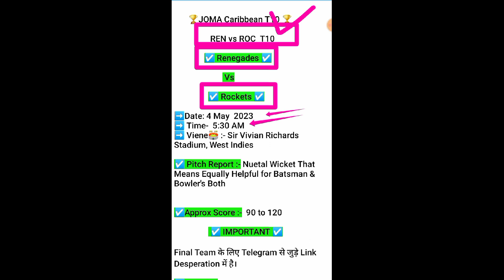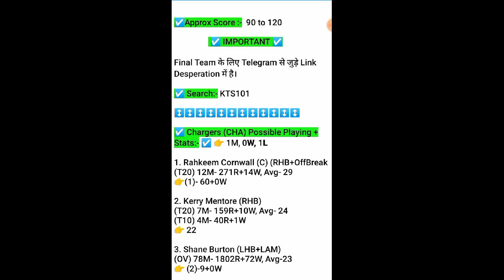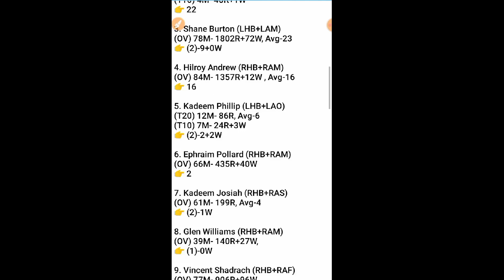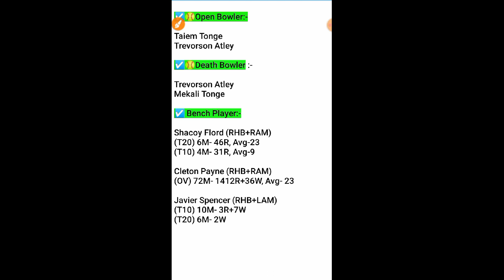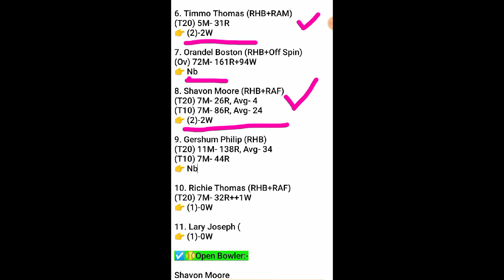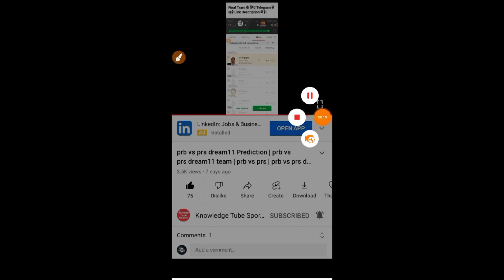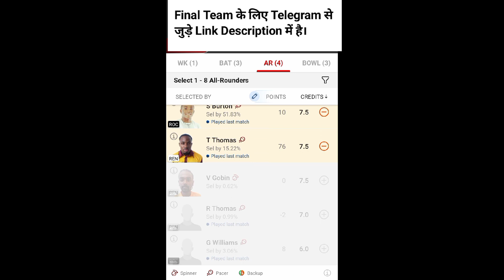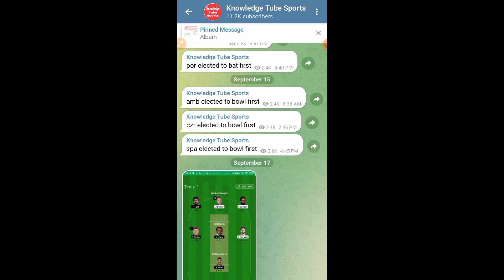REN VS ROC Dream11 Prediction | ren vs roc player Stats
REN VS ROC Dream11 Prediction | REN vs ROC dream11 | ren vs roc player Stats | ren vs roc | ren vs roc | t20
ren vs roc Today match | ren vs roc
ren vs roc dream11 | ren versus roc
|JOMA Caribbean T10 live
ren vs roc player stats

dream11 team of today matchh

Kuwait T20
dream11 Prediction

haw vs cha dream11 Prediction
haw cha, haw . cha ,haw cha t10, haw cha
roc and ren , roc vs ren , roc v ren
roc vs ren player stats, roc v/s ren
roc vs ren full over bowler, player stats
ren vs roc , ren vs roc dream11, ren roc ,
ren vs roc dream11 prediction
ren vs roc

REN VS ROC Dream11 Team, REN VS ROC Dream11 Prediction, REN VS ROC Player Stats, REN VS ROC, REN VS ROC Dream11 Prediction Today Match, REN VS ROC Players Record, REN VS ROC Scorecard